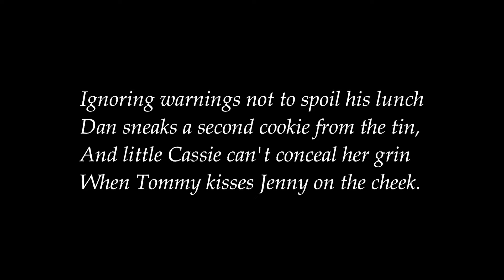THANKSGIVING DAY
Grandfather's house hides in the early snow
While in her apron, kitchen all aglow
Grandma slowly prepares the yearly feast.
White cotton tablecloth, silk napkins creased
Cover the plates like turkey tails outspread,
Hot chestnuts vie with loaves of homemade bread
Beside a thatchwork horn of harvest fruit.
A porcelain Pilgrim smiles to salute
His counterpart, a blushing Indian maide --
While down the cobbled path, a promenade
Of uncles, nieces, cousins, friends and kin
Greet one another before marching in
To take their places 'round the glowing fire.
The children dressed in holiday attire
Call 'dibs' on drumsticks, wishbones, wings and thighs
Or dream of bread puddings and pumpkin pies
And scoop another ladleful of punch.
Ignoring warnings not to spoil his lunch
Dan sneaks a second cookie from the tin,
And little Cassie can't conceal her grin
When Tommy kisses Jenny on the cheek.
All laugh with baby Ann's delighted shriek
On hearing Uncle Henry's turkey call --
Then to the table hurry one and all
As cinnamons and nutmegs warm the air.
We fold our hands and bow our heads in prayer,
Our hearts beat joyful hymns as if to say
What words cannot express, this blessèd day.